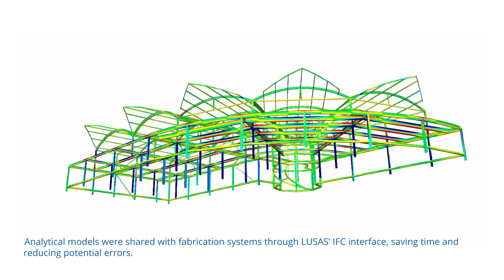Steel design of Thruxton Hospitality Centre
LUSAS software was used by REIDsteel for modelling the highly complex geometry of the Thruxton Hospitality Centre when other software was found to be inadequate. Analytical models were shared with fabrication systems via the LUSAS IFC interface, saving time and reducing potential errors.